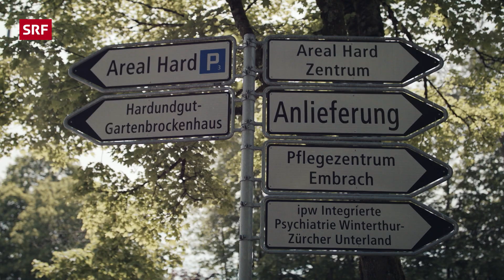Als bosnischer Kriegsflüchtling lebte Bossnak im Asylzentrum in Armut | Helvetia | SRF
Rapper Bossnak (Amel Delilovic) spricht in «Helvetia» davon, wie er und seine Familie wegen dem Bosnienkrieg in die Schweiz flüchteten und sie hier zuerst im Asylzentrum Embrach landeten – in der neuen Heimat waren die Kriegsflüchtlinge plötzlich von Armut betroffen. Wie Bossnak die damalige Zeit ohne viel Geld erlebte und wie hart er für sein heutiges Leben gearbeitet hat, erzählt er im Video.

👇 *THEMEN IN DIESER FOLGE* 👇
00:00 – Intro
00:27 – Vorstellung Bossnak
00:45 – Aus dem Krieg geflüchtet
01:39 – 🚨 Triggerwarnung: Szenen aus dem  Krieg
02:01 – Wenn kein Krieg gewesen wäre, dann …
02:41 – «Wir haben den falschen Zug erwischt und sind darum in der Schweiz gelandet.»
02:53 – Besuch im Asylzentrum Embrach
03:44 – Grosszügigkeit trotz Armut dank Traditionen
04:54 – Herkunft, Namen und Berufe
05:29 – Zuhause-Feeling, Werdegang und Sicherheit
05:59 – Kotzreiz bei: «Aber du bist anders.»
06:30 – Geschämt fürs Asylheim
06:53 – Niemals genug integriert sein?

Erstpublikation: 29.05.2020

▪ Realisation: Morpheus Media
▪ Produzentin SRF: Ilona Stämpfli
▪ Leitung SRF: Manuel Thalmann

In der Webserie «Helvetia» übernehmen junge Menschen mit und ohne Schweizer Pass das Wort. Sie erzählen persönliche Geschichten aus ihrer Kindheit und von ihrer Herkunft. Sie sprechen über ihr Identitätsgefühl, welchen Klischees sie begegnen und vielleicht auch entsprechen. Die Schweiz hat sie geprägt und umgekehrt prägen sie mit ihren Geschichten die Identität der jungen Schweiz.